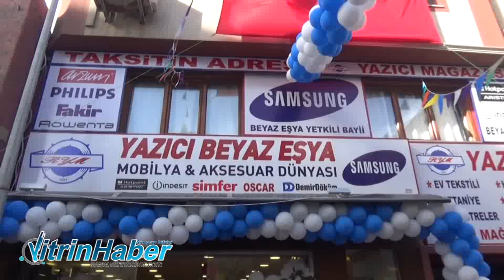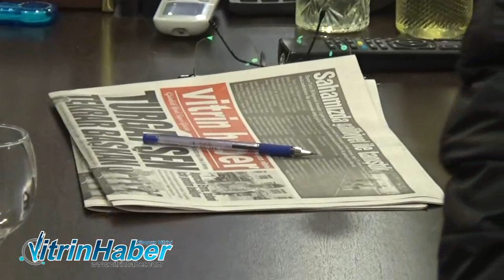RYM açılış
Kısa adı RYM olan Ramazan Yazıcı Mağazası, düzenlenen törenle kapılarını Sinoplulara açtı.